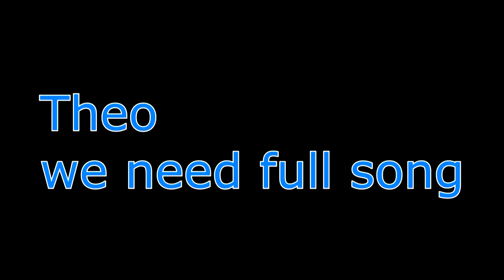NFS Most Wanted P.1 But Theo is the Razor(BlackPanthaa)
15.Sonny-James May;
14.Taz-AR12 Nick;
13.Vic-StraightUpHippo;
12.Izzy-
11.Big Lou-JackUltraMotive;
10.Baron-Richard Hammond;
9.Earl-Moog or Marty (mcm);
8.Jewels-
7.Kaze-Jeremy Clarkson (Because mercedes);
6.Ming-
5.Webster-
4.JV-
3.Ronnie-Matty C;
2.Bull-
1.Razor-BlackPanthaa;
Cross-Clarkson with a mustache(maybe);
Mia-